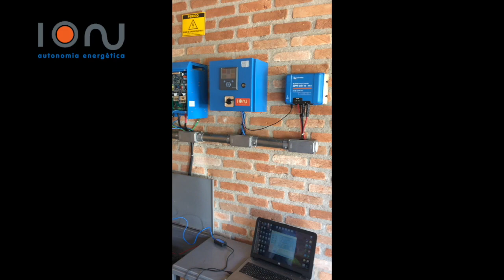Guia Itapetininga | Ion Energia Solar | Energia Solar Fotovoltaica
Participe você também dos nossos guias comerciais!